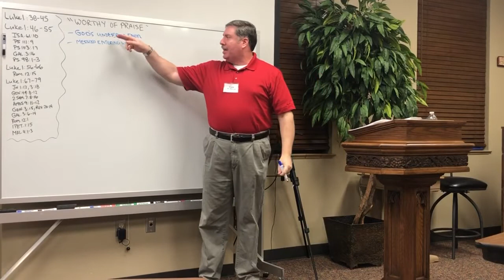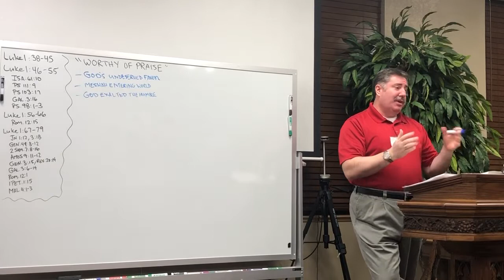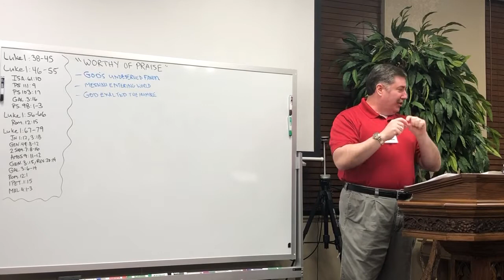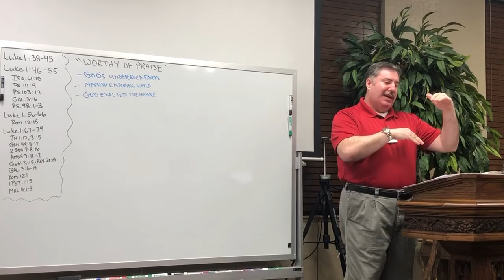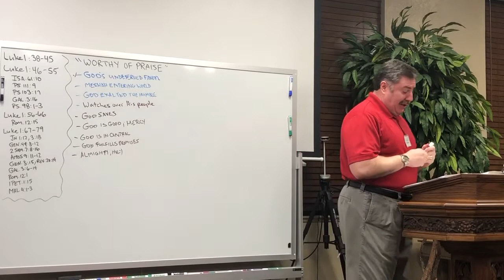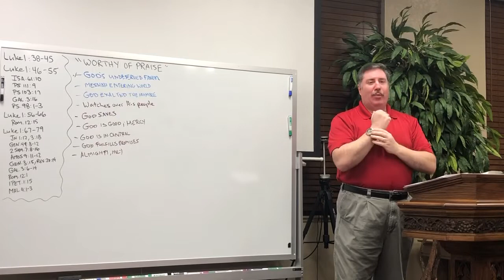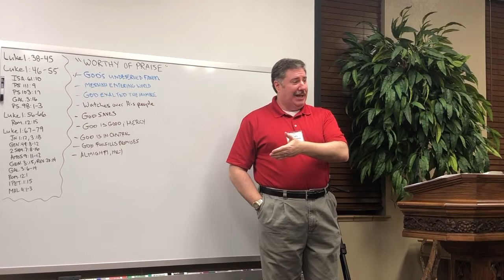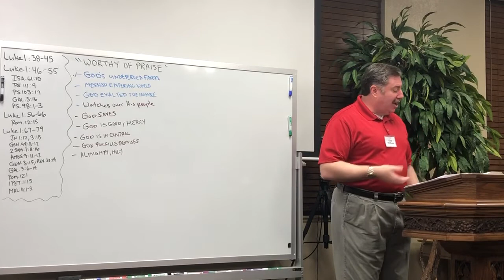Sunday School December 20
Joseph Department
Cory Hoffman, Teacher